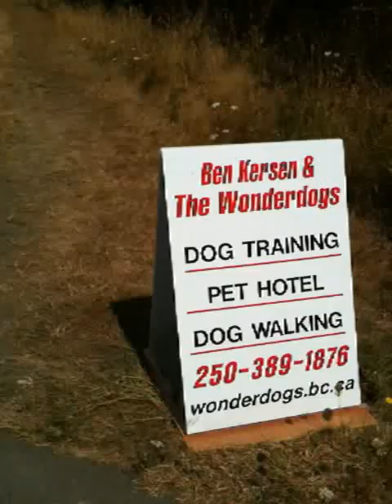A Good Night's Sleep